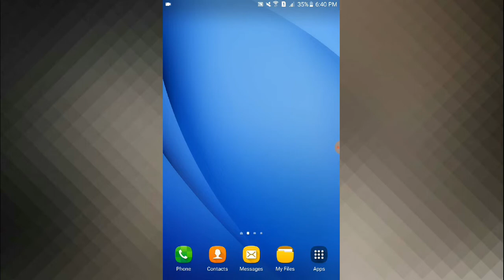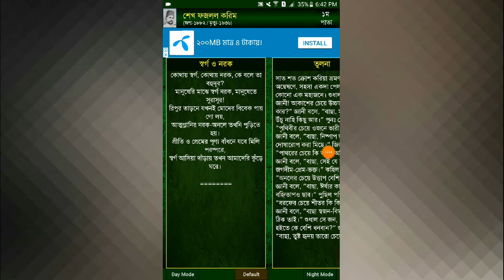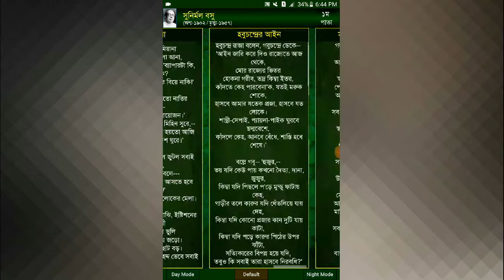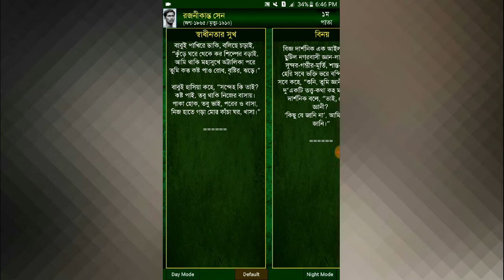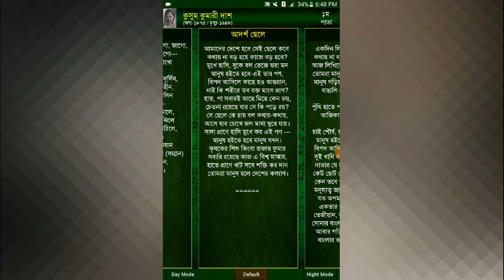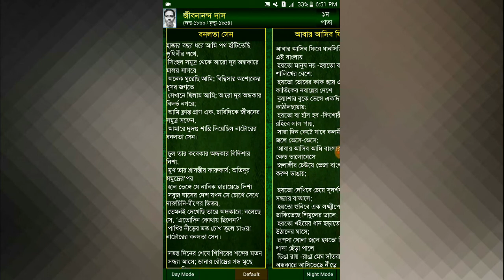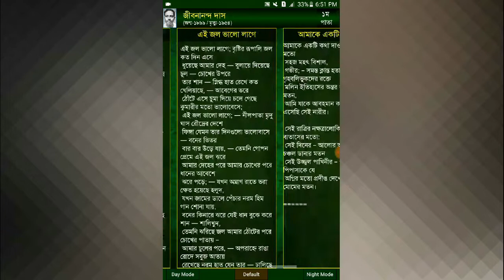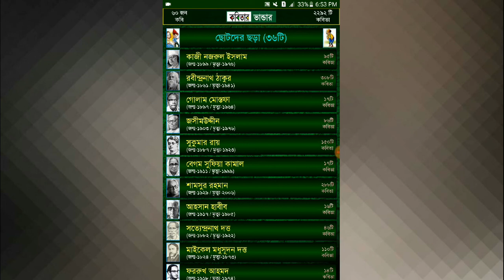Famous & Popular Poet,Outstanding & Loving Kobita Educational Apps Review for Android|কবিতার ভান্ডার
Android এর জগতে এই প্রথম সর্বাধিক ৬০ জন কবি ও তাদের ২২৯২টি বাংলা কবিতার Collection নিয়ে তৈরি এই Application. যারা কবিতা পড়তে ভালোবাসেন তাদের অবশ্যই এই Appটি ভালো লাগবে আশাকরি। ছোট্র সোনামনিদের জন্যেও রয়েছে ৩৬টি মজার মজার সব ছড়া।

কবিতার ভান্ডার (Kobitar Vandar).
Famous Kobi and their best Kobita.
The Biggest Kobita Collection in Android.

এখানে রয়েছে ৬০ জন কবি ও তাদের কবিতা এবং সাথে পাচ্ছেন তাদের জন্ম ও মৃত্যুর তারিখ।
যে সকল কবিদের কবিতা.

● রবীন্দ্রনাথ ঠাকুর
● গোলাম মোস্তফা
● জসীমউদ্দীন
● সুকুমার রায়
● বেগম সুফিয়া কামাল
● শামসুর রহমান
● আহসান হাবীব
● সত্যেন্দ্রনাথ দত্ত
● মাইকেল মধুসূদন দত্ত
● ফররুখ আহমেদ
● সৈয়দ শামসুল হক
● সুকুমার বড়ুয়া
● আবুল হাসান
● জীবনানন্দ দাস
● কায়কোবাদ
● সুকান্ত ভট্রাচার্য
● আব্দুল হাকিম
● যোগীন্দ্রনাথ সরকার
● আসাদ চৌধুরী
● আল মাহমুদ
● চিত্তরঞ্জন দাস
● মহাদেব সাহা
● সুনীল গঙ্গোপাধ্যায়
● কামিনী রায়
● কালীপ্রসন্ন ঘোষ
● আবু জাফর উবায়দুল্লাহ
● বিনয় মজুমদার
● জয় গোস্বামী
● আব্দুল মান্নান সৈয়দ
● রুদ্র মুহাম্মদ শহীদুল্লাহ
● হোসনে আরা
● বন্দে আলী মিয়া
● কুসুম কুমারী দাস
● সুভাষ মুখোপাধ্যায়
● অমিয় চক্রবর্তী
● তারাপদ রায়
● নির্মলেন্দু গুণ
● রজনীকান্ত সেন
● বুদ্ধদেব বসু
● পুর্নেন্দু পত্রী
● যতীন্দ্রমোহন বাগচী
● বিষ্ণু দে
● শক্তি চট্রোপাধ্যায়
● ঈশ্বরচন্দ্র গুপ্ত
● হুমায়ুন আজাদ
● হুমায়ূন আহমেদ
● মুহম্মদ জাফর ইকবাল
● হেলাল হাফিজ
● শঙ্খ ঘোষ
● সমর সেন
● প্রেমেন্দ্র মিত্র
● বঙ্কিমচন্দ্র চট্টোপাধ্যায়
● সুধীন্দ্রনাথ দত্ত
● বেগম রোকেয়া সাখাওয়াত হোসেন
● অরুণ মিত্র
● সুনির্মল বসু
● মদনমোহন তর্কালঙ্কার
● কৃষ্ণচন্দ্র মজুমদার
● শেখ ফজলল করিম

60 Famous kobi and their 2292 best kobita. You just install this 'Kobitar Vandar' app and enjoy. :)

এই কবিতার ভান্ডার Application টি আপনাদের কেমন লাগলো ভালো/মন্দ অবশ্যই জানাবেন। ধন্যবাদ!(Copy from this application)